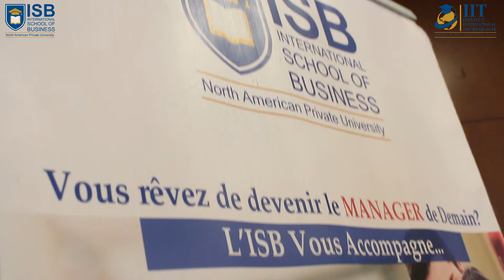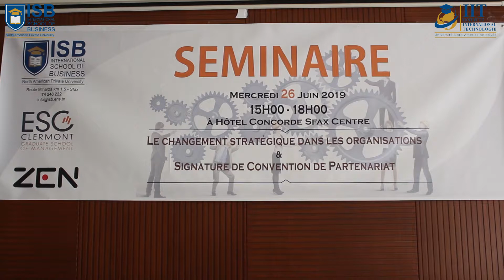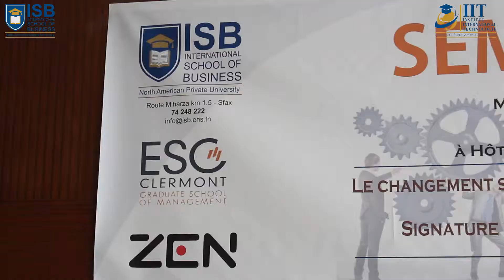Sfax: Signature d'une convention de partenariat entre l'ISB et l'ESC Clermont Ferrand